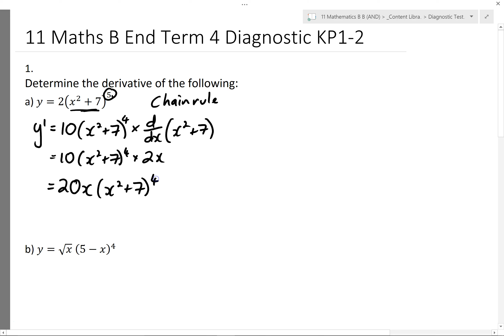11B End term 4 Diagnostic KAPS Solutions